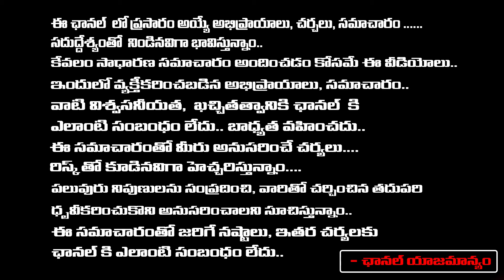Hyper Aadi Sensational Comments on Allu Arjun, Pawan Kalyan, Chiranjeevi anger? | Jagadev | RED TV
Hyper Aadi Sensational Comments on Allu Arjun, Pawan Kalyan, Chiranjeevi anger? | Jagadev | RED TV TELUGU